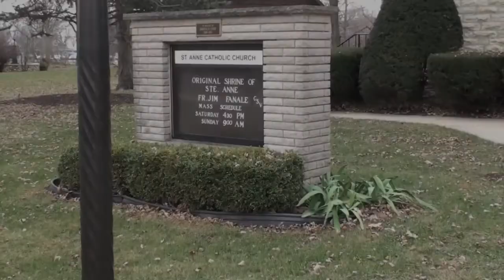St. Anne Catholic Church and Shrine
St. Anne Catholic Church and Shrine in St. Anne, Illinois